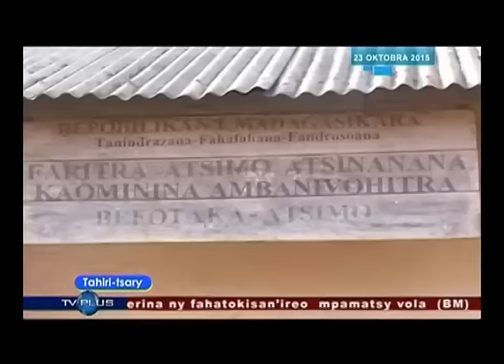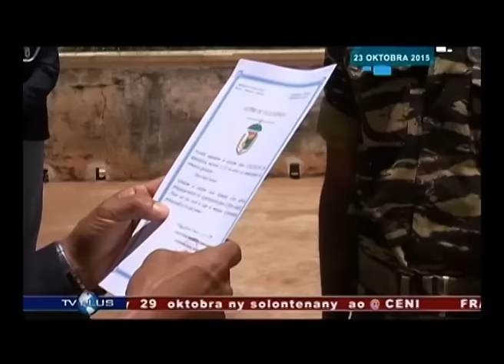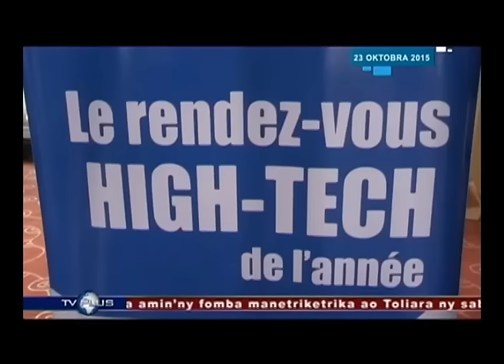VAOVAO DU 23 OCTOBRE 2015 BY TV PLUS MADAGASCAR